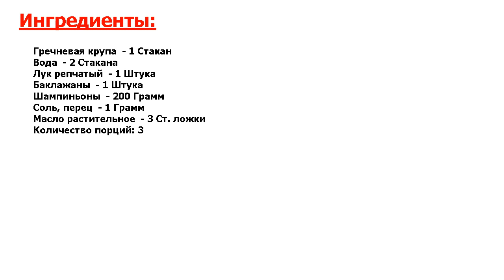★БОМБА ВКУСА!★ ГРЕЧКА С БАКЛАЖАНАМИ ★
★Прекрасно! Гречка с баклажанами – вкусный и простой в приготовлении гарнир, который понравится многим● Помимо баклажанов, добавим грибы и лук, получится очень вкусно, непременно попробуйте●